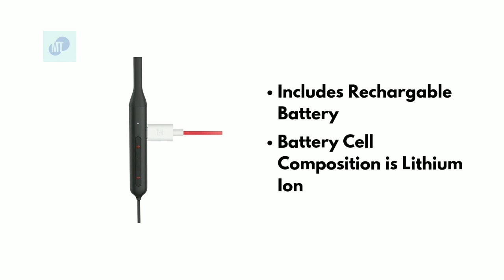OnePlus Bullets Bluetooth Wireless Bass earphone | Amazon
This is OnePlus Bullets Bluetooth Wireless Z Bass
Earphone in Amazon.